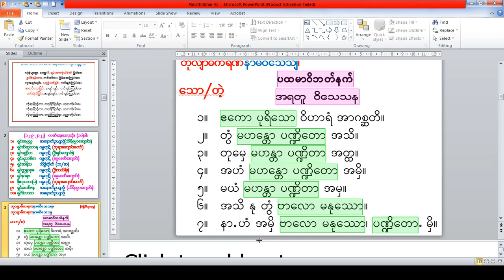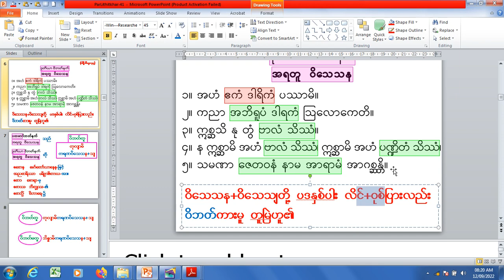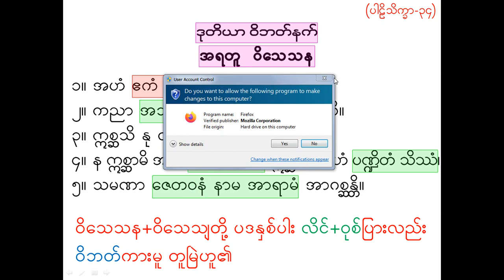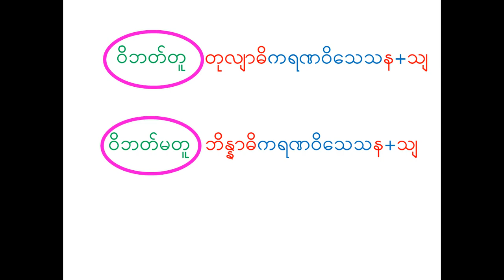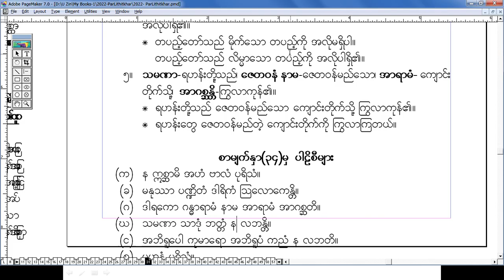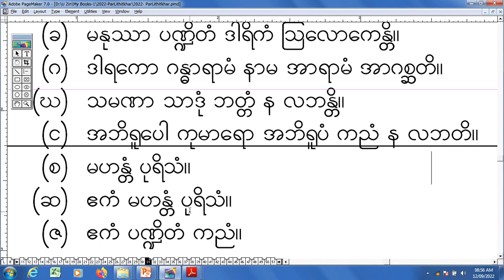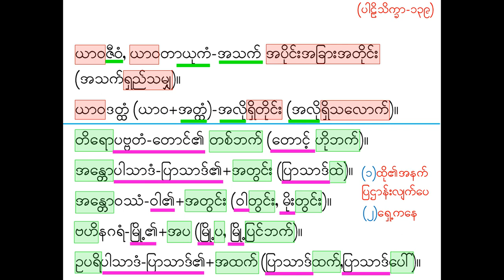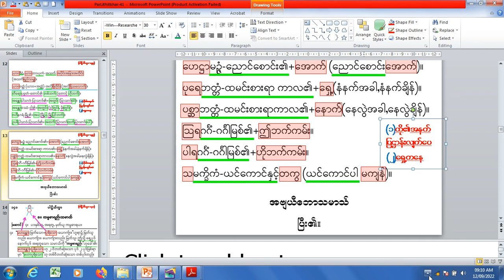ParLithitkhar 41 ပါဠိသိက္ခာ-၄၁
နှာ(၃၄) အနက်ပေး+ပါဠိစီ၊ နှာ(၁၃၉)အဗျယီဘောသမာသ်ပုံစံများ၊